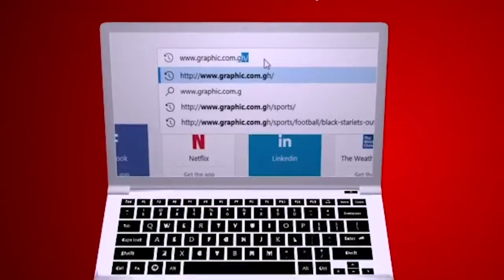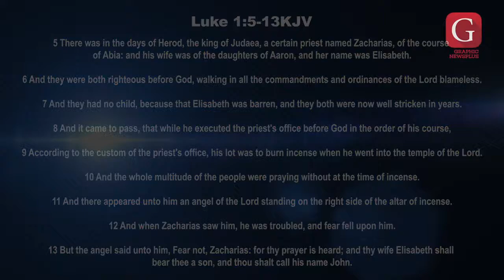Birth of Christ Rev Dr Ebenezer Markwei